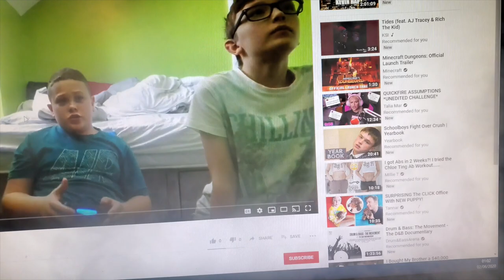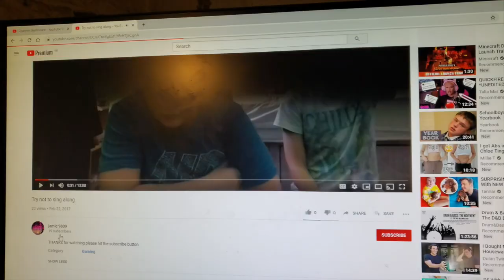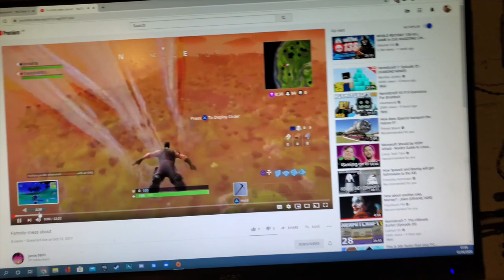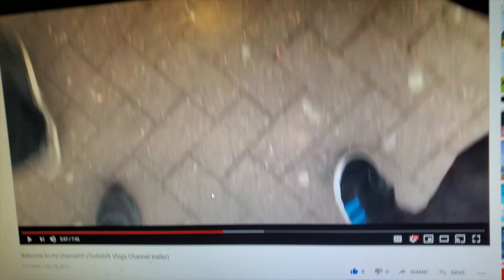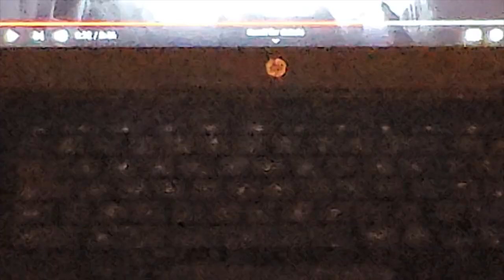Strange day (01/06/2020)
We record everyday of our lives and bring you all along for the crazy ride called life if that sounds fun then why not subscribe and come back everyday at 6pm time .